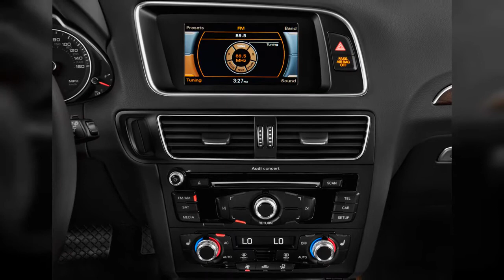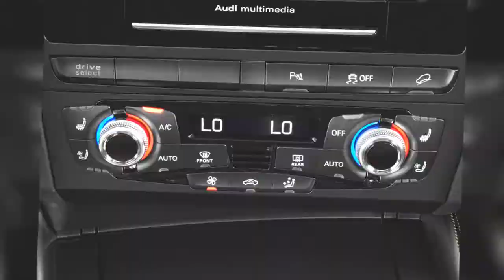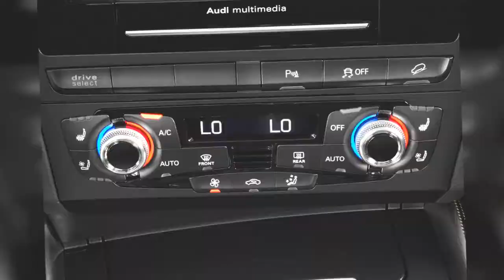2016 Audi Q5 | FULL TOUR | Interior and Exterior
The 2016 Audi Q5 offers one of the greatest range of powertrain choices in its class, ensuring that almost anyone can find a version of this handsome small crossover to fit their tastes. Find out why the 2016 Audi Q5 is rated 8.4 by  experts.
00:00 - Intro
0:00:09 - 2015 Audi SQ5 quattro 4-door 3.0T Premium Plus Tail Light
0:00:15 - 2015 Audi SQ5 quattro 4-door 3.0T Premium Plus Wheel Cap
0:00:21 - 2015 Audi SQ5 quattro 4-door 3.0T Premium Plus Headlight
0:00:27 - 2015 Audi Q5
0:00:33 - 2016 Audi SQ5 quattro 4-door 3.0T Premium Plus Front Exterior View
0:00:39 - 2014 Audi Q5 TDI, Catskill Mountains, Oct 2013
0:00:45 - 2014 Audi Q5 TDI, Catskill Mountains, Oct 2013
0:00:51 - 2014 Audi SQ5  -  First Drive, September 2013
0:00:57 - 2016 Audi SQ5 quattro 4-door 3.0T Premium Plus Open Doors
0:01:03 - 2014 Audi Q5 TDI, Catskill Mountains, Oct 2013
0:01:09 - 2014 Audi Q5 quattro 4-door 2.0T Premium Side Exterior View
0:01:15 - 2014 Audi SQ5 quattro 4-door 3.0T Premium Plus Dashboard
0:01:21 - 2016 Audi SQ5 quattro 4-door 3.0T Premium Plus Trunk
0:01:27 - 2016 Audi Q5 quattro 4-door 2.0T Premium Front Seats
0:01:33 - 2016 Audi Q5 quattro 4-door 2.0T Premium Rear Seats
0:01:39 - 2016 Audi SQ5 quattro 4-door 3.0T Premium Plus Gear Shift
0:01:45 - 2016 Audi SQ5 quattro 4-door 3.0T Premium Plus Instrument Panel
0:01:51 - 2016 Audi Q5 quattro 4-door 2.0T Premium Dashboard
0:01:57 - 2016 Audi Q5 quattro 4-door 2.0T Premium Audio System
0:02:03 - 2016 Audi Q5 quattro 4-door 2.0T Premium Grille
0:02:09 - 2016 Audi SQ5 quattro 4-door 3.0T Premium Plus Mirror
0:02:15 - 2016 Audi Q5 quattro 4-door 2.0T Premium Headlight
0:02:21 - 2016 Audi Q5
0:02:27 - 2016 Audi Q5 quattro 4-door 2.0T Premium Door Handle